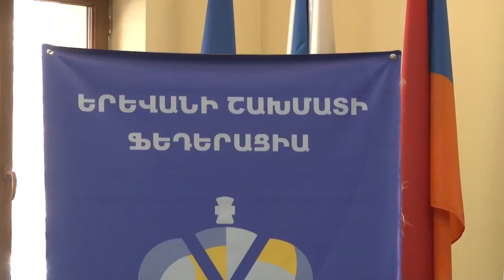«Դինամո» մարզական հասարակական կազմակերպությունում անցկացվեց արագ շախմատի ոստիկանության առաջնություն